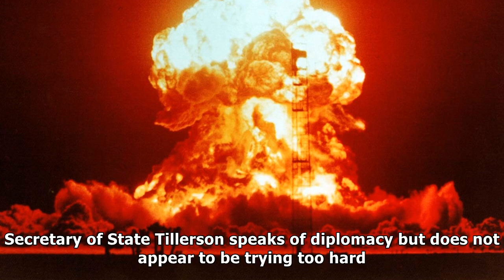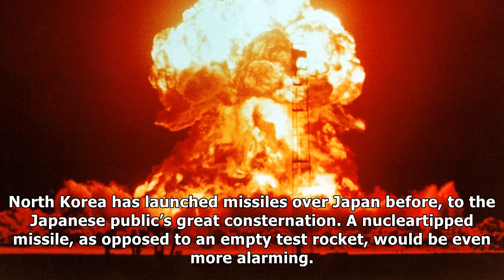The significance of the North Korean nuclear test outdoors | Trump breaking news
As Donald Trump’s threats against North Korea have accelerated this year, the North has responded with its characteristically overthetop rhetoric. Recently, it threatened to fire nuclear weapons into ...